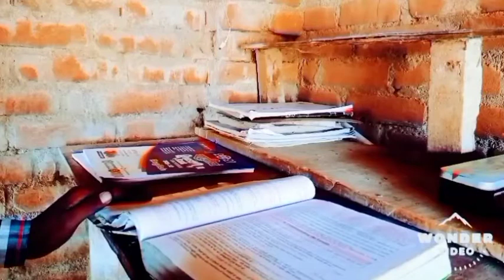school time official album sudhir kumar ke videos